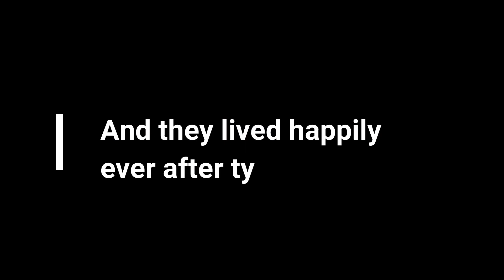GOOD BOY VS BAD BOY || Gacha Life- ( GLMM ) - GachaVerse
Good boy VS Bad Boy || Gacha Life - Gacha || GLMM

Thank you for the huge ammounts of support i have recently recieved on my channel for my Gacha life/ gacha verse/ gacha studio videos. I will try and do alot more Gacha life videos and hopefully will try to do a gacha life 2 video whenever it comes out.

This is a gacha life love story about a gacha life girl and a gacha boy and another gacha boy and the gacha girl is confused on who to choose for the love of her GLMM life...

If you haven't already followed my Instagram and Twitter feel free to as i post Gacha updates every often.